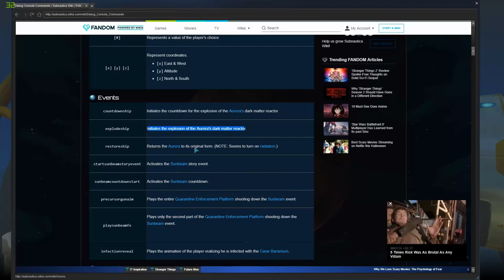Subnautica #042: Reaper & Cheats [German]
In der zweiundvierzigsten Folge wollen wir uns das erste Mal richtig mit einem Reaper Leviathan anlegen - also Cyclops und PRAWN geschnappt, Silent-Running-Modus rein und.
Und da es nunmal Folge 042 ist, gibt es Überlänge und eine kleine Einführung in die verschiedenen Cheats des Spiels.

Und zuletzt:
Bitte schaut mal auf dieser Seite und ihren Ablegern vorbei,
denn so könnt ihr täglich, kostenlos und mit geringem Zeitaufwand etwas Gutes tun:
Autoklicker-Script dafür:
(Von mir selbst geschrieben - für die Faulen 😉)